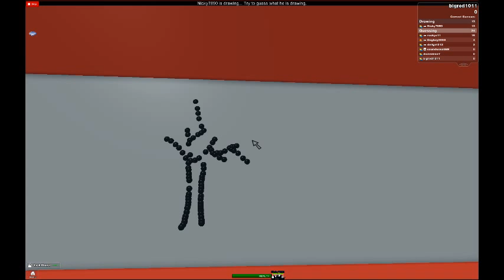top.s us roblox.s